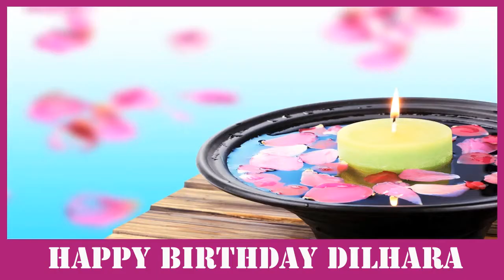Dilhara - Happy Birthday